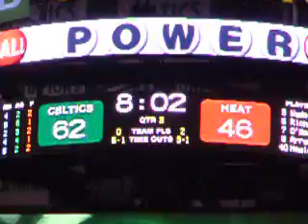2010 NBA Playoffs: Boston vs Miami (Ray gives Boston a 16-point lead!)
Ray Allen hits the pullup three-pointer to make the score 62 to 46, Celtics ...